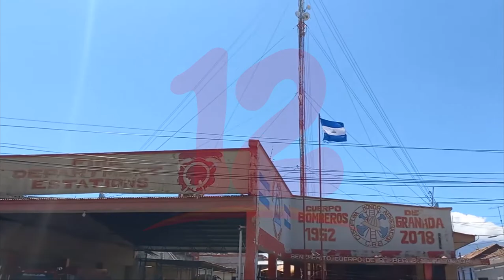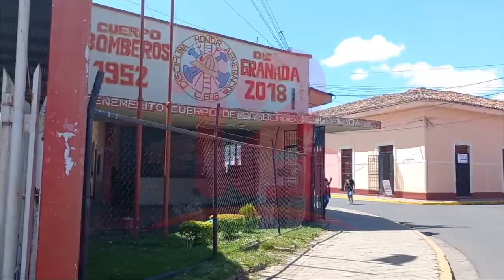Benemérito Cuerpo de Bomberos de Granada paralizan sus labores por falta de recursos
Noticias12Nicaragua Benemérito Cuerpo de Bomberos de Granada paralizan sus labores por falta de recursos.